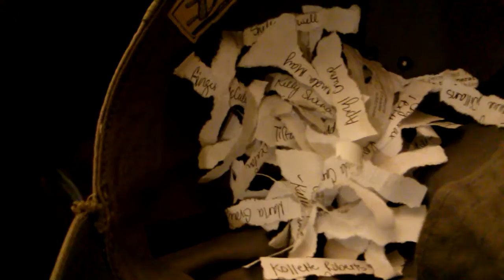2 funky friends free monogrammed shirt winner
Winner of monogrammed shirt given away by 2 funky friends.